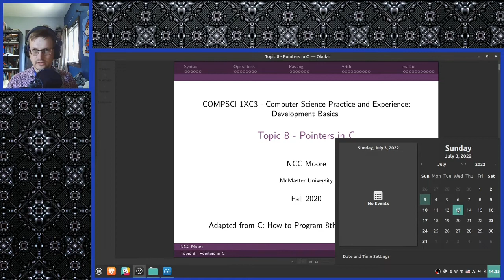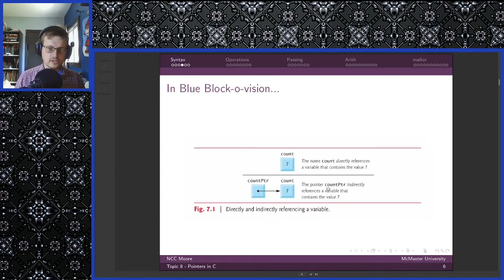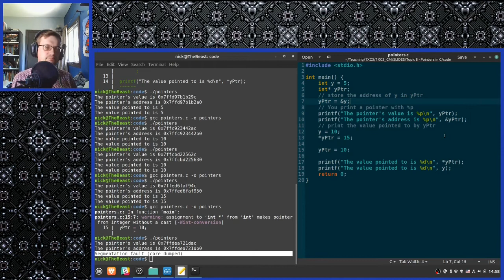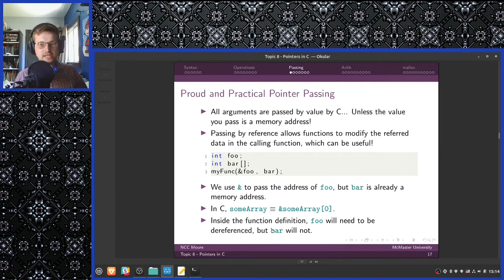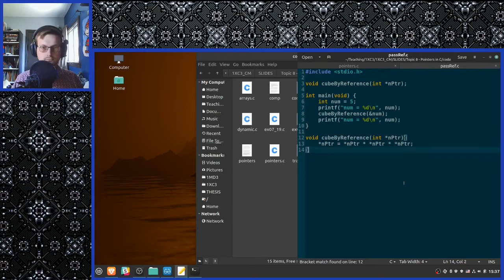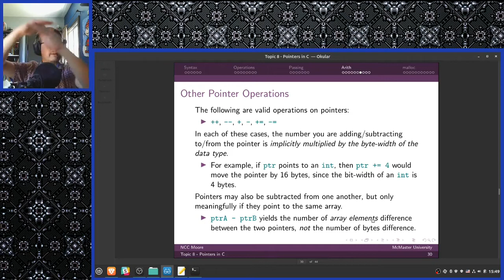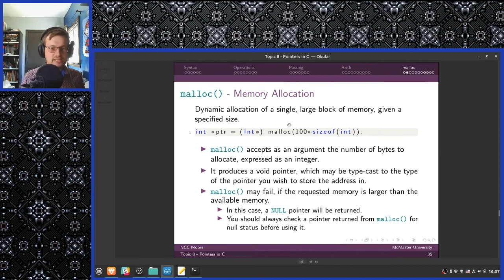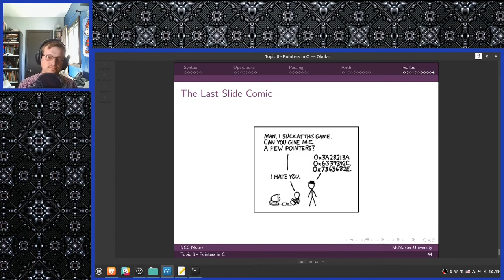CS 1XC3 Lecture - Summer 2022